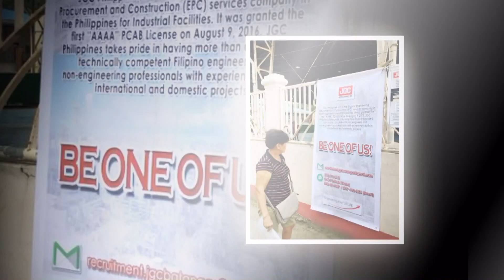Shell Philippines (Batangas) Company Profile Photos